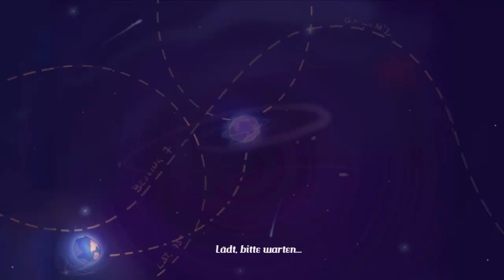Kaptain Brawe Walkthrough German(PC) 09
bester teil, 2ter abschnitt